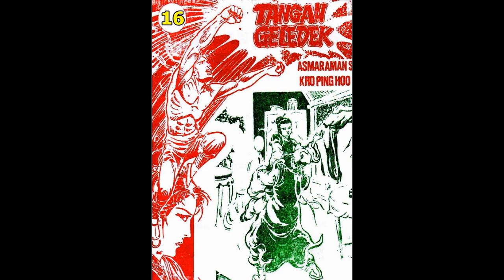Seri Cerita Silat TANGAN GELEDEK JILID 16